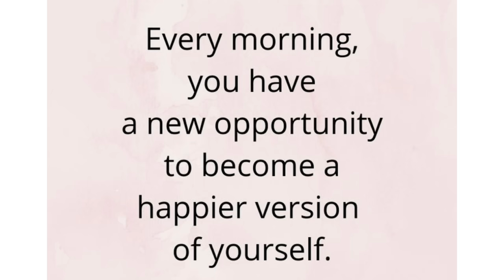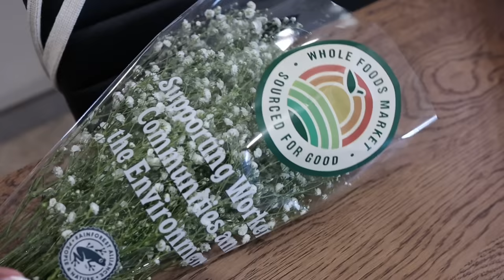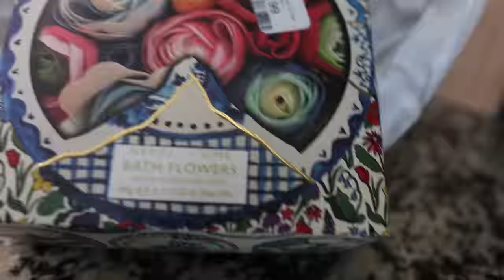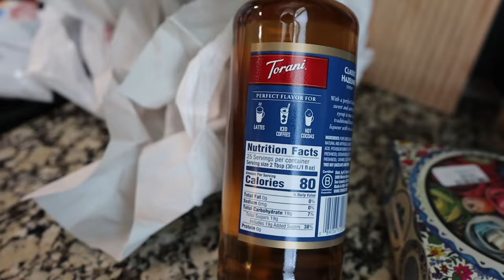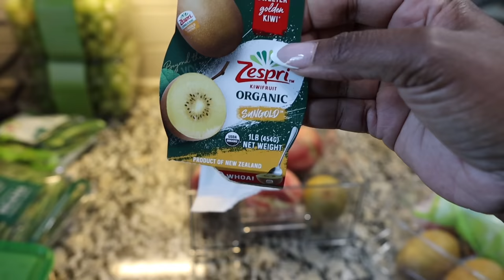VLOG | CELEBRATING + SHOP WITH ME | REFRIGERATOR ORGANIZATION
Hey babes❤️ I  hope you guys enjoyed todays vlog.

ELECTRIC KETTLE

MY AMAZON